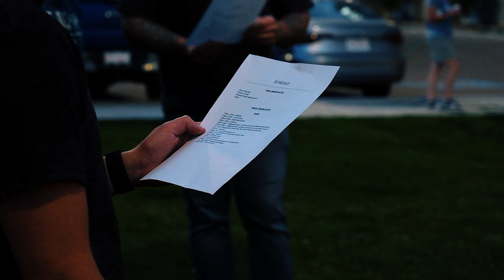Red Deer Wedding Videography | Jared & Steffany | Coming Soon Trailer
RED DEER WEDDING VIDEOGRAPHY & PHOTOGRAPHY
Jared & Steffany's Coming Soon Trailer
Styled like "The Office"
Pulse Productions Inc.